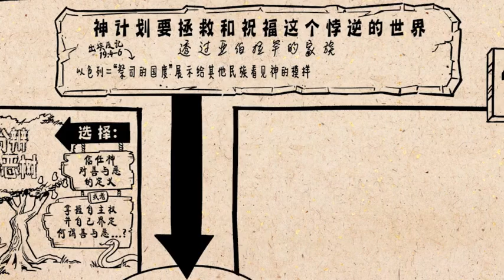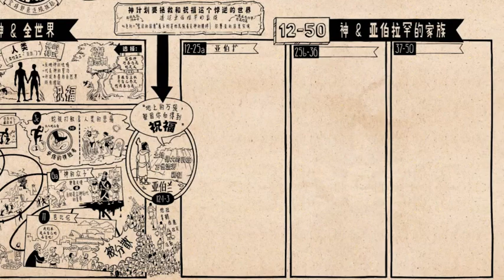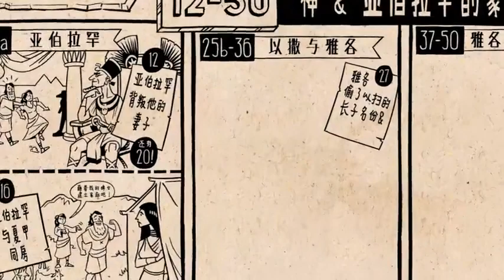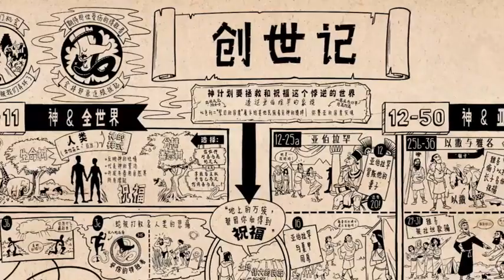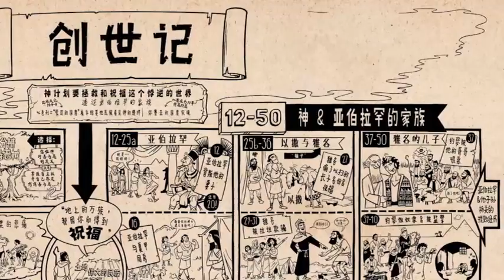《创世纪》 Genesis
神创造了一个美好的世界，并交给人类掌管。人类忤逆，用一种毁灭性的方式管理世界，导致暴力、死亡和巴比伦城的建立。于是，神展开了一个救赎计划，通过亚伯拉罕家族祝福世界.